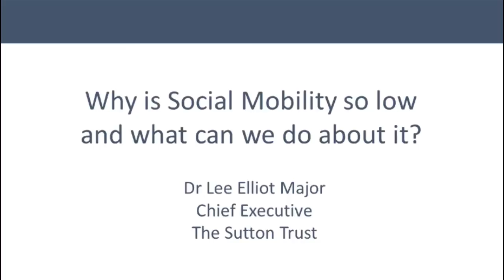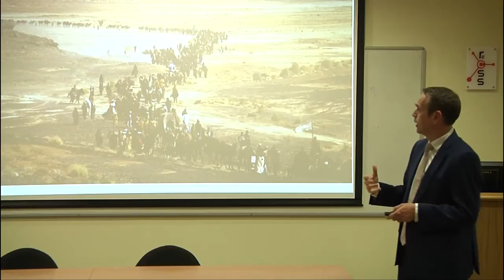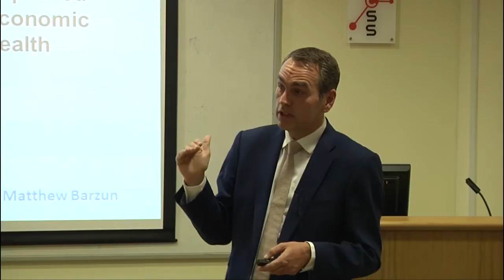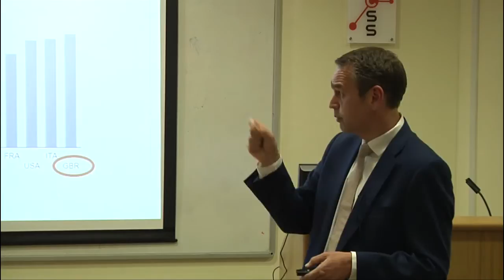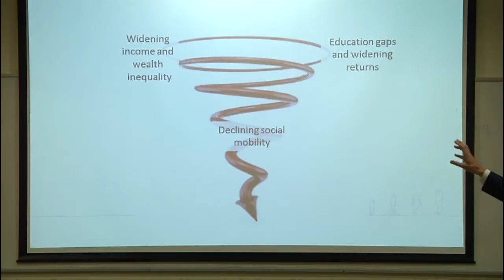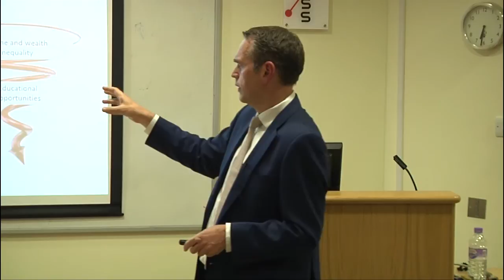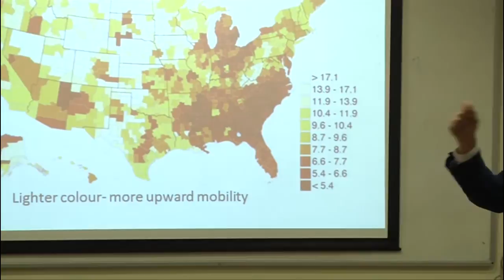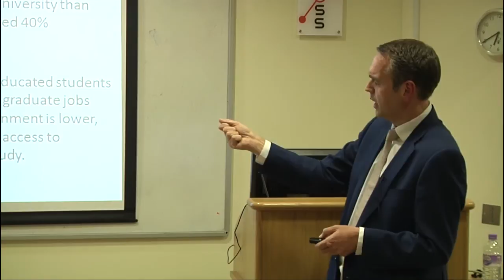Why is social mobility so low and what can we do about it? - Dr Lee Elliot Major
Sutton Trust Chief Executive Dr Lee Elliot Major explored how low social mobility and lack of educational opportunity affect talented children from poorer backgrounds, in a public lecture hosted by the Department and RCSS.